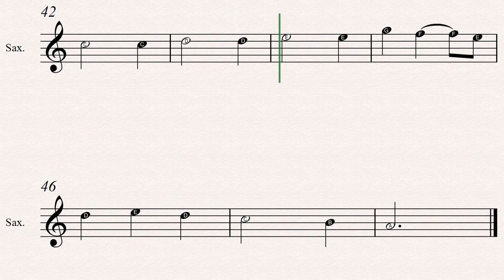We Three Kings Sheet Music: (20 Easy Christmas Carols For Beginners Alto Sax - Book 2)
We Three Kings sheet music is included in the 20 Easy Christmas Carols For Beginners Alto Sax - Book 2 available in paperback and Kindle versions.
Sheet music title: We Three Kings
Books Series: 20 Easy Christmas Carols For Beginners Alto Sax - Book 2

Other songs in this book:

Silent Night
Angels From The Realms Of Glory
Gather Around The Christmas Tree
Jingle Bells
Come, All Ye Shepherds
What Child Is This?